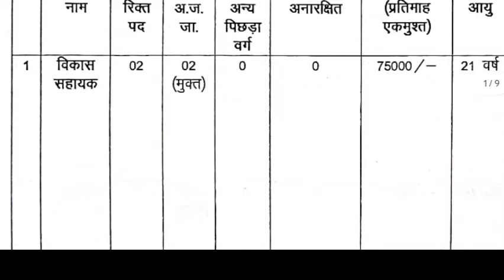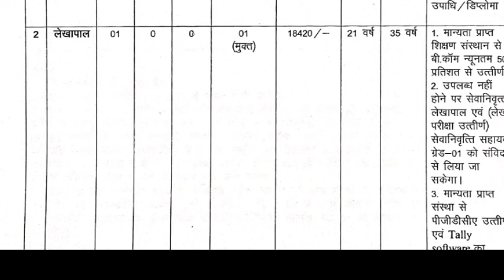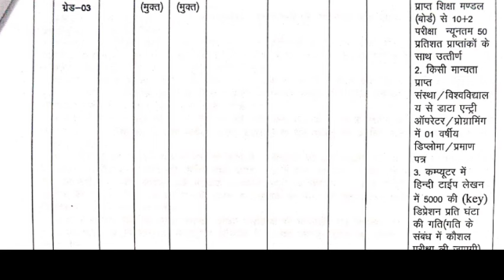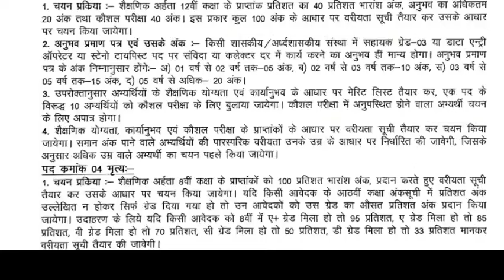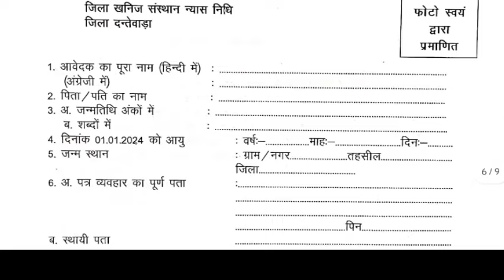छग में विकास सहायक/लेखापाल/सहायक ग्रेड-3/भृत्य की नई वेकेंसी जारी 2024/Cg Job/Cg New Vacancy 2024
छग में विकास सहायक/लेखापाल/सहायक ग्रेड-3/भृत्य की नई वेकेंसी जारी 2024/Cg Job/Cg New Vacancy 2024#cgnews#cgjobnews#cgnewvacancy2024

टेलीग्राम ग्रुप जॉइन करें।

new cg vacancy 2024